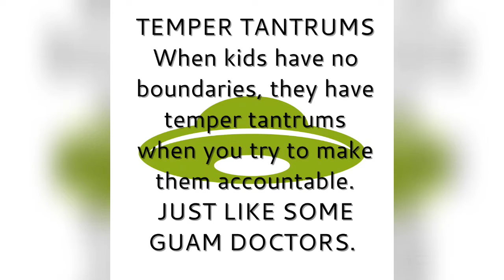Guam doctor, Dr. Nathaniel Berg, has temper tantrum at the Guam Legislature as he shows disrespect